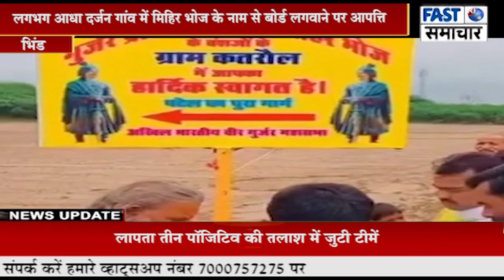लगभग आधा दर्जन गांव में मिहिर भोज के नाम से बोर्ड लगवाने पर आपत्ति, करणी सेना ने दिया एसपी को आवेदन